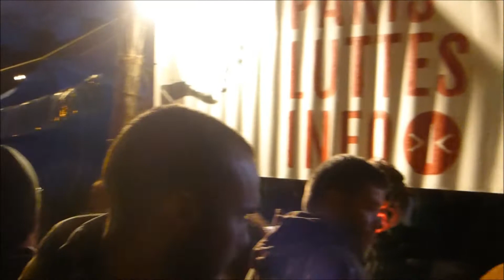Nuit Debout - Paris